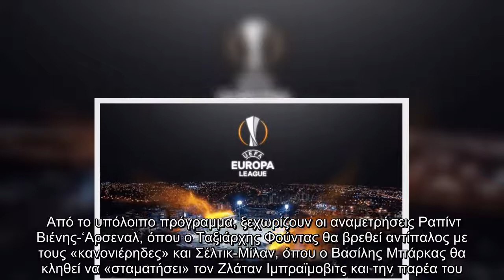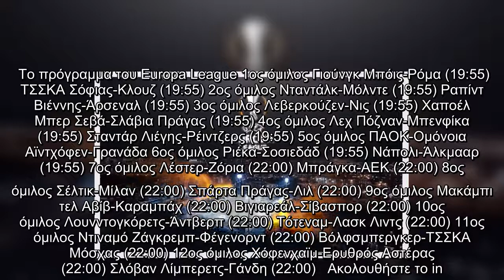ΑΕΚ και ΠΑΟΚ ρίχνονται στη μάχη του Europa League